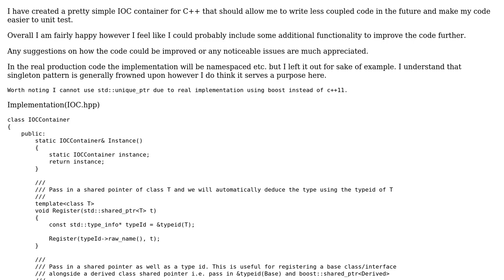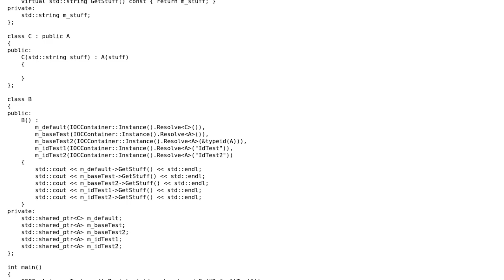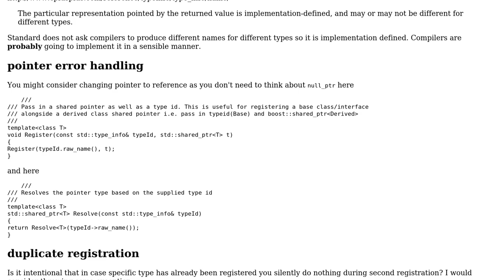Code Review: Implementation of a C++ IOC container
With thanks & praise to God, and with thanks to the many people who have made this project possible! | Content (except music & images) licensed under CC BY-SA | Music | Images & others | With thanks to user Jan Korous user James Moore and the Stack Exchange Network Trademarks are property of their respective owners. You are responsible for your own actions.